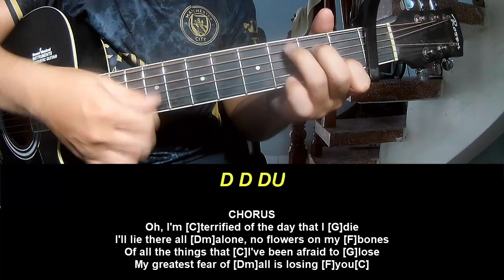Guitar Tutorial With Song Benson Boone My Greatest Fear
Today, I will share with you Guitar Tutorial With Song Benson Boone My Greatest Fear